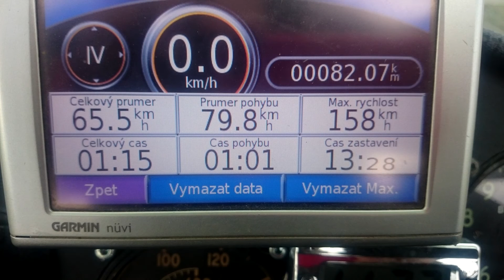Nad mraky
Šedivák na rogale